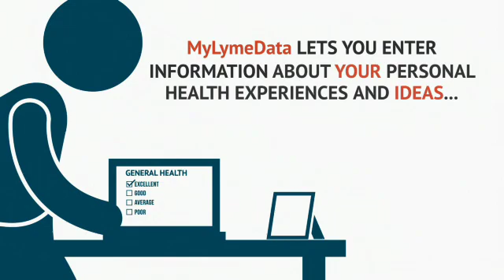MyLymeData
MyLymeData is a patient-powered research project. It was conceived by patients, is run by patients, and addresses the issues that patients care about. It lets Lyme disease patients learn from each other and provides data that can help drive research to improve their lives.

For more information about MyLymeData and to join the project